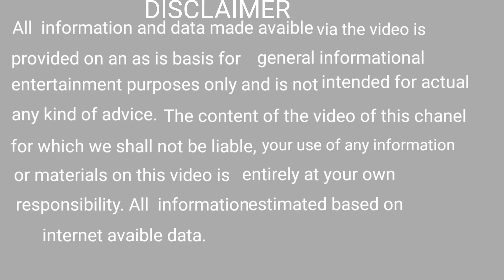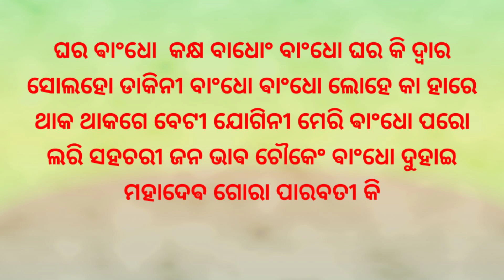ଘର ଵନ୍ଧନ ଶାଵର ମନ୍ତ୍ର ।Ghar bandhan shabar mantra ।odia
bhagya bhabisya
bhagya bhavishya
bhagya bhagya
ajira rasifala
ajira rasifala
mantra pushpanjali
mantra jaap
mantra meditation
mantra pushpam
mantra song
odia mantra
Odia bayagita
odia sadhubani
odia anuchinta
odia tips
odia vastu tips
vastu bichara
odia nitibani